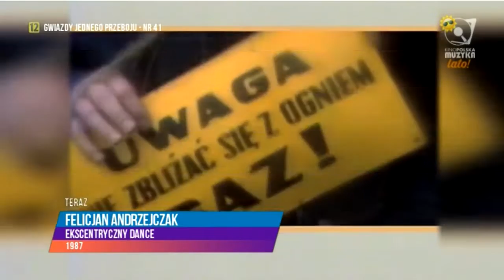Felicjan Andrzejczak - Ekscentryczny dance